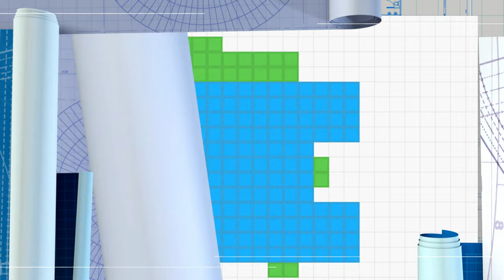Ark: Survival Evolved - How to Build a Crafting Base - Villa Design (No Mods)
Welcome to my Compact crafting base, it is designed around my villa builds.
This is a full how to build tutorial with a structures list.
The build is 12x12, I tried to make the best use of the small space and managed to incorporate an aviary, crop farm, hatchery, indy forge and lots of storage.
You can build this in any material Stone, wood, adobe or a mixture of all 3.

Hope you like the build guys.
I have a structures list pinned in the comments and in the video.
I have the foundation set up plans then a speed build of the foundations going down.
Then I have used screenshots for the tutorial with an explanation of each part of the build along with the dimensions.
I have also included a full speed build of the base going together after the tutorial.

have fun building :)

Check out the YouTube community tab for updates and join me on discord to see what's going on and show off your structures.

Ark Genesis 2 is out on the 2nd of June, I can not wait to explore the new map and find some awesome Base locations on the new Ark DLC.